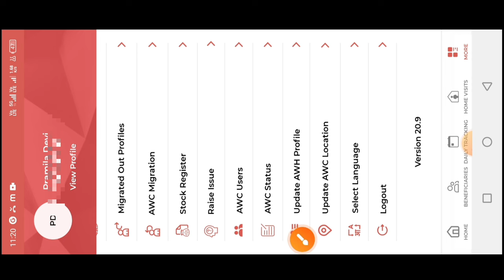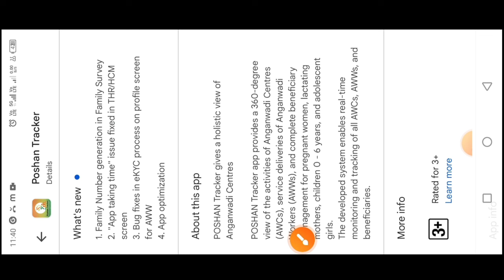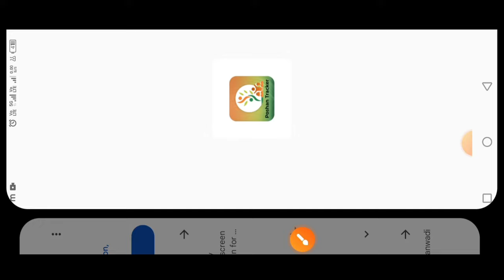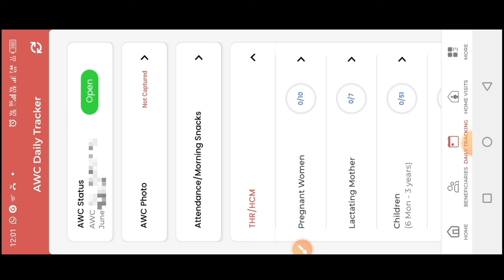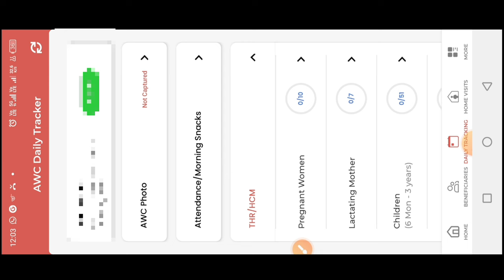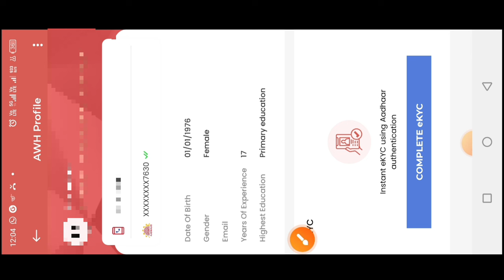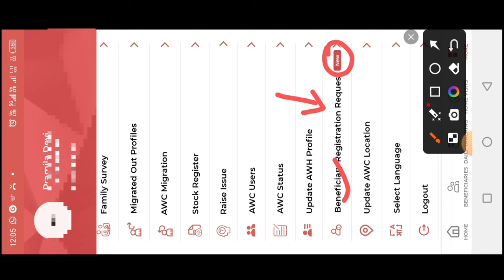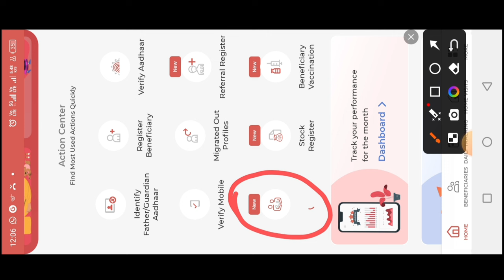🤔poshan tracker 21.0|Ekyc Thr/Hcm और new registration महत्पूर्ण अपडेट|5 नया बदलाव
लाइक कीजिए 👍
कमेंट कीजिए...

posan tracker
anganwadi
icds
icds_news
all india anganwadi news
Atul thought's